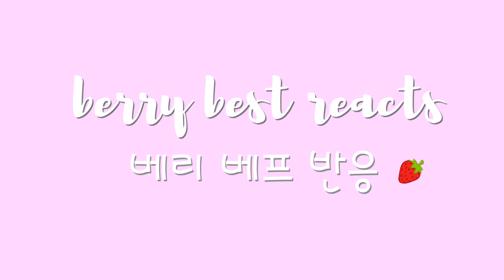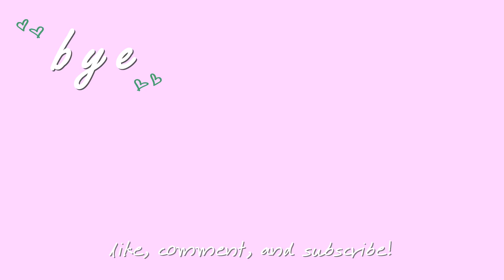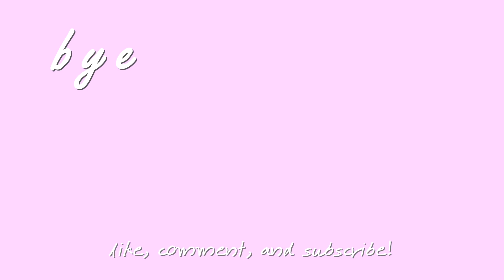ROAD TO KINGDOM Ep. 7 “Your Song” Reactions | 로드 투 킹덤 7회 ‘너의 노래' 리액션 [ENG/KOR]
Road to Kingdom Ep. 7  is back, and just like every week the performances are INSANE and there are just so, so many emotions. In this week’s reaction, we will be watching and commenting on the final 3 performances for the Round 3 “Your Song” challenge:

Pentagon - “Follow” (orig. MONSTA X)
VeriVery - “gogobebe” (orig. MAMAMOO)
The Boyz - “Shangri La” (orig. VIXX)

한국어 자막이 나왔어요!

background music
Neighborhood Vandal: